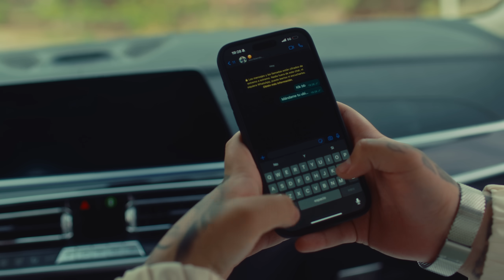FloyyMenor, Cris MJ - Gata Only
FloyyMenor FT Cris MJ - GATA ONLY  (Video Official) | EL COMIENZO

Escucha "GATA ONLY" aqui!

Letra
Ey

Me la robó de menor

Otra noche dándote, dándote
Tocándote, calentándote
Así, bailándote
Al oído, gimiéndome

Y yo la sigo enamorando, regalando
Te estoy comprando

Tocándote, calentándote

Ey
Ey
FloyyMenor
Cris Mj, El Más Que Suena
(Ah-ah-ah, ah-ah-ah)
FloyyMenor
'Tamo matando, brr
Ja

Ja-ja
Muah

¥ATU$4EQUI€NE$OMO